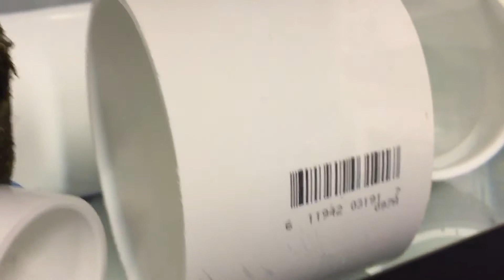New Fish Reveal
Just for you Vic M!